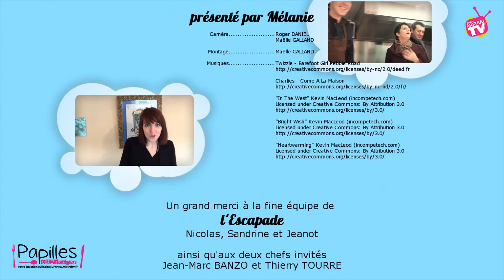Restaurant L'Escapade à Richerenches Mars 2015 Papilles Curieuses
Des allées du marché, aux cuisines du restaurant L'Escapade : des rencontres, des moments de partage, de convivialité, de rires et de saveurs, comme on les aime !
Tout cela entourés de pas moins de deux chefs : Nicolas Pailhes de L'Escapade ainsi que de l'étoilé Jean-marc Banzo, qui ont, avec simplicité et enthousiasme pris le temps de nous transmettre un peu de leur savoureuse passion. Un grand merci et encore félicitations à Jean Marc pour cette nouvelle étoile !

Enfin un immense merci à toute la grande et chaleureuse famille du Restaurant L'Escapade pour son merveilleux accueil : Nicolas, Sandrine Castets, Jeannot, ainsi qu'à Thierry Tourre, le spécialiste de l’œuf brouillé, pour sa bonne humeur communicative ;
.Je crois que tout l'esprit de L'Escapade est résumé dans le titre de votre livre : "La truffe des copains".